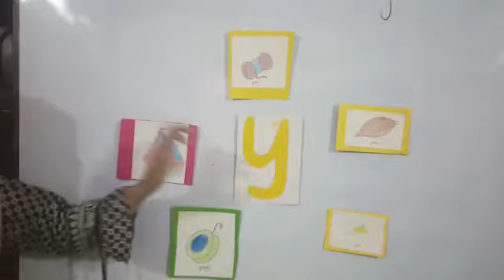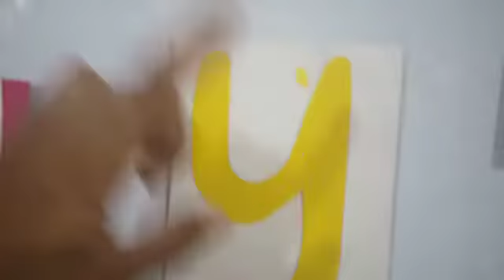Introduction of letter sound /y/